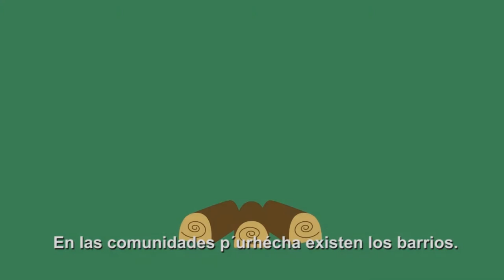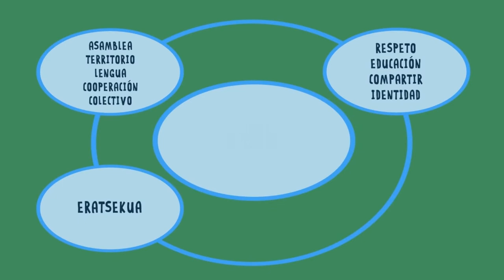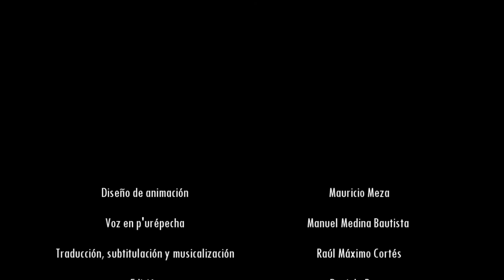La fogata. Sostenibilidad en las comunidades p'urépechas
Esta animación es resultado de las reflexiones del Taller de Sostenibilidad para radios indígenas realizado en la comunidad de Cherán K'eri en mayo de 2016.